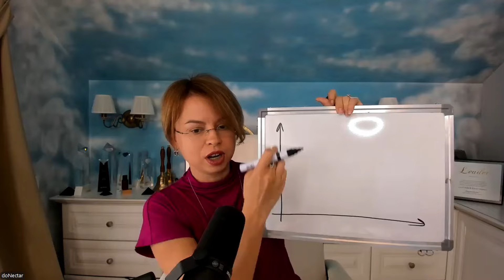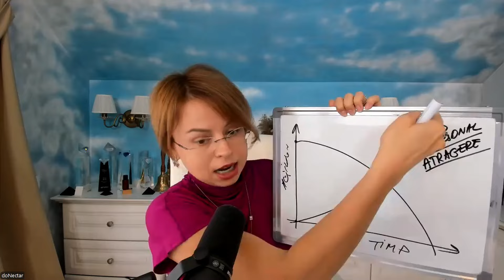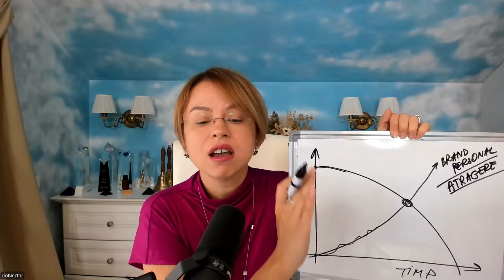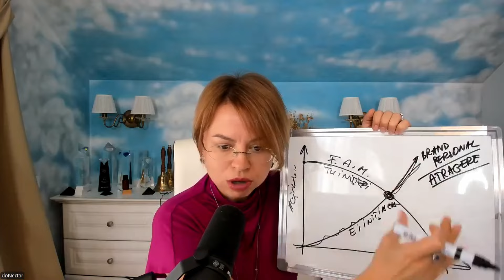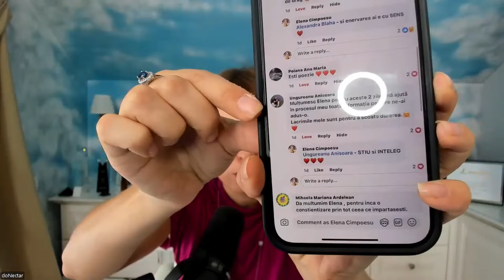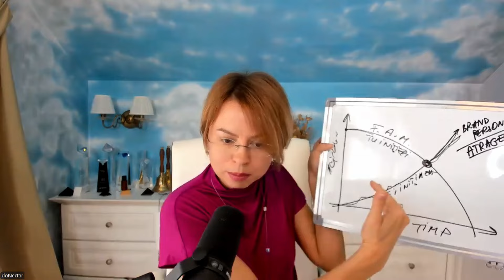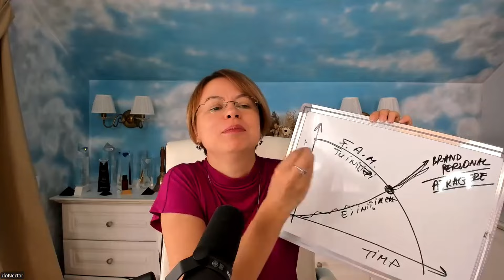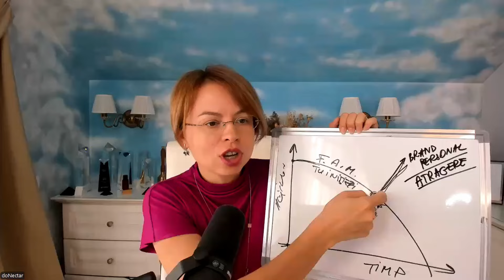#6 Social media si brandul personal | CURSA de INCEPATORI | Premier Club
00:00- Intro
02:48- Network Marketing pe vremuri
05:30- De ce social media?
06:32- Cum am construit eu NM
13:09- Principii generale
24:19- Ce inseamna "brand personal"?
30:42- Cum se construieste brandul personal?
40:54- Dana Oana Lazar
51:01- Alexandra Astman
1:00:15- Alina Florea
1:08:17- Andreea Bizon
1:17:45- Concluziile